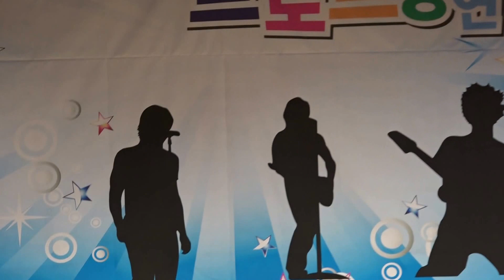가수 심현주-늦기전에+문을 열어(국도영 曲)_JSB충주방송_전국노래교실-이현주노래교실 중랑구편_영상감독 이상웅-2016.07.04. 00066